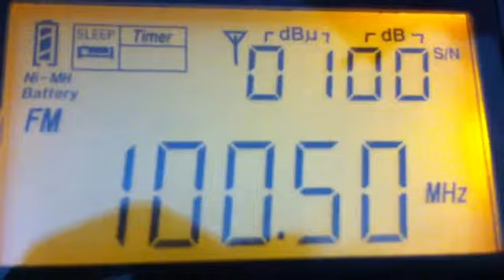TPBS My FM (Китай, Тянчжин)